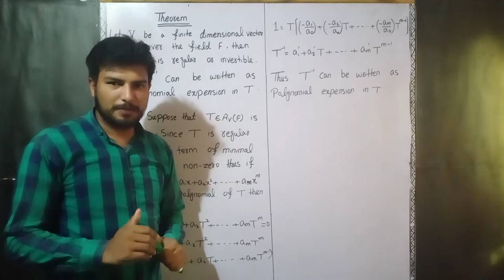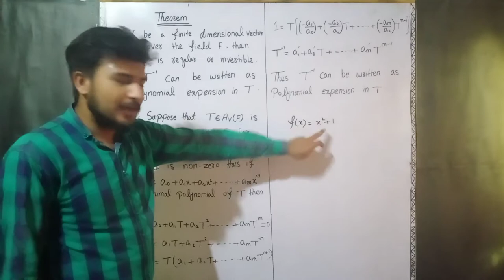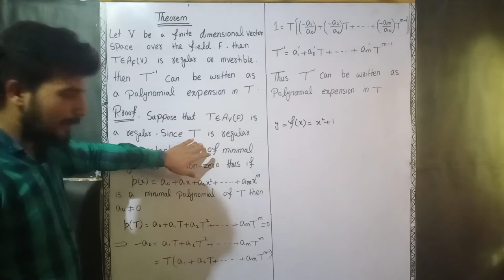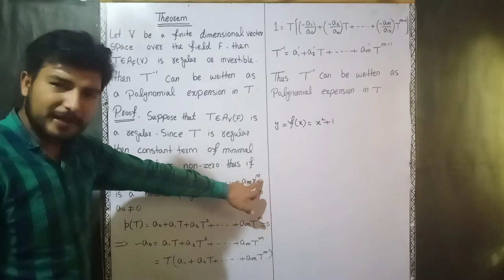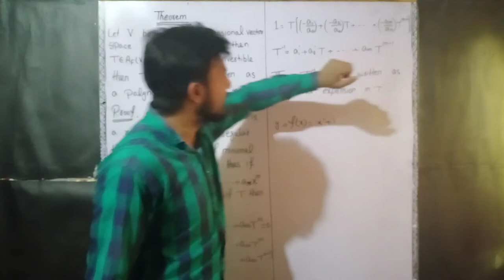Regular or invertible || Most important theorem of linear transformation part(4) urdu || hindi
Linear Transformation
          part(4)
Most important theorem of linear transformation related invertible or regular

                          Theorem
Let V be a finite dimensional vector space over the field F , then T belong to Algebra is regular or invertible . Then T^-1 can be written as a polynomial expension in T

very important theorem
mathexpertarslaniqbal

Linear transformation part(1)

introduction of linear transformation
linear operator
linear function
minimal polynomial

Linear transformation part(2)

Important theorems related of minimal polynomial

Linear transformation part(3)

Definition of left and right invertible
Invertible or regular
Singular transformation